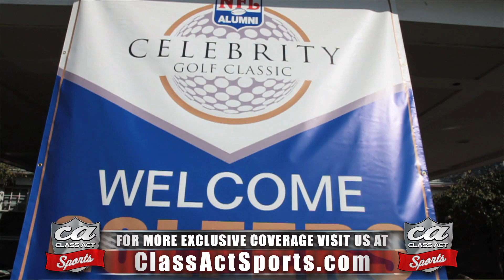NFL Alumni Celebrity Golf Classic Presented By Class Act Sports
ClassActSports.com - Victor Green and Jared Ginsberg of Class Act Sports attend the NFL Alumni Golf Classic of the New York Chapter at Hackensack Country Club in Wayne, NJ.